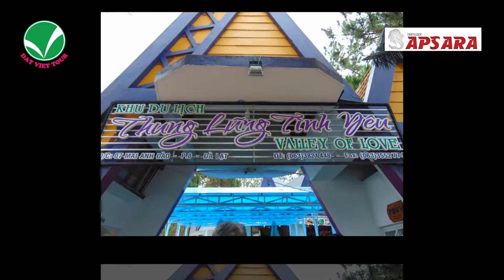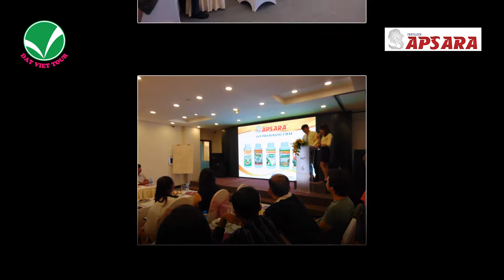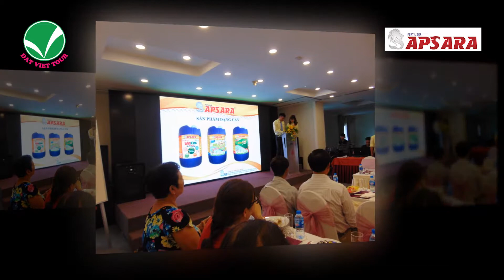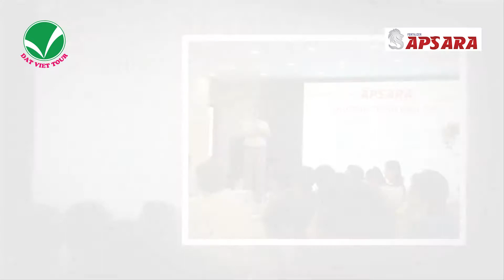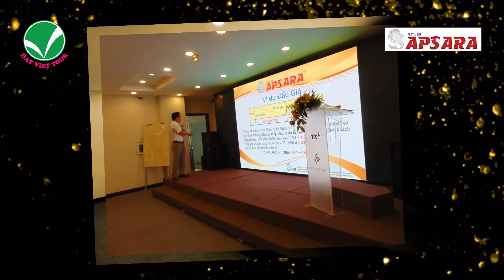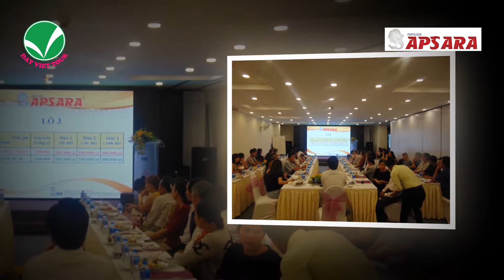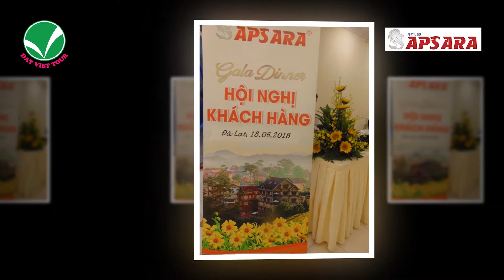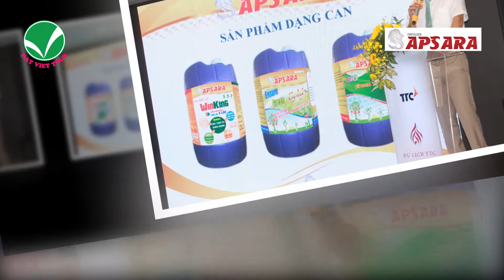SHG - Đà Lạt 2018 - Đất việt Tour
CÁC MẠNG XÃ HỘI CỦA DatVietTour TẠI ĐÂY !